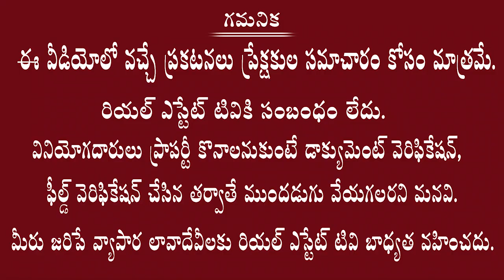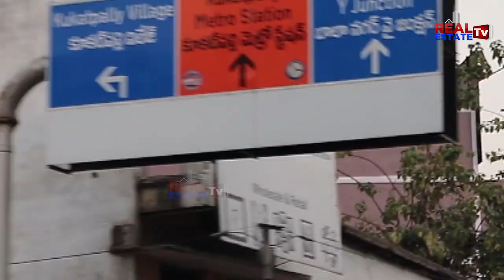Gated Community Luxury Flats @Gajularamaram | Near to JNTU & Kukatpally | Folts for Sale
SNR Avenue Pvt Ltd

LUXURIOUS GATED COMMUNITY FLATS
Gajularamaram | KPHB | JNTU | Hyderabad  rs 3499/sft
call or whatsapp.
12 Acres Project
17 Towers with G+5 Floors
Total 950+ Units
2BHK
1185,1250 sfts
3BHK
1520, 1575   sfts

OPTION ::1::
RS: 3499/- Per Sft
Within 30 Days Total Payment
OPTION ::2::
RS: 3899/- Per Sft
50% Down Payment Within 30 Days
Remain Bank Loan
OPTION ::3::
RS: 4299/- Per Sft
30% Down Payment Within 30 Days
Remain Bank Loan

Amenities
5 lacs  - 2 bhk
6 Lacs  - 3 bhk

Amenities
Swimming pool
Multipurpose hall
Waiting Lounge
Reception & Lobby
Gymnasium
Indoor Games
Childern Play Area
Security
Yoga
Parking
Intercom
Drinking water Line
Solar Fenced Wall
Scanning Entrance
Rain Water Harvesting
Jogging Track
Mini Super Market
Clinic
Pharmacy
Sand pit
LIFT

Location Highlights
6 km  KPHB metro station
1.5 km Ramky towers
3 km Bachupally Road
3 km PragathiNagar
12 km IT Financial district
30 min AIRPORT
Surrounded by many upcoming projects
TATVA School